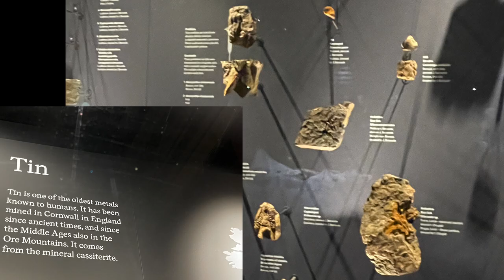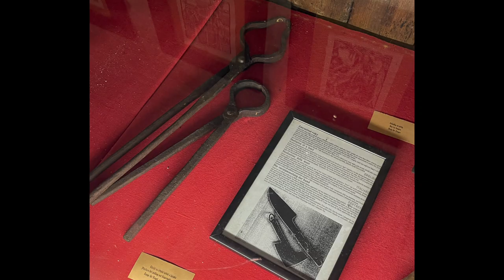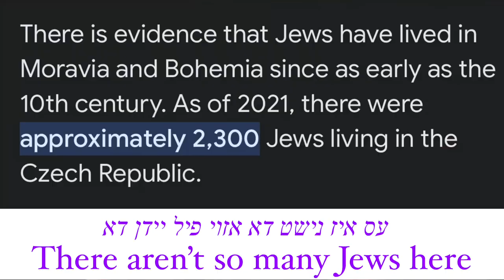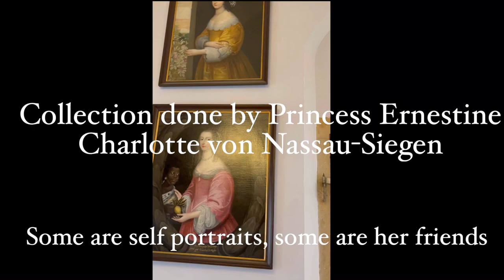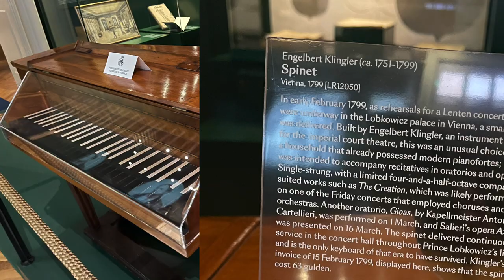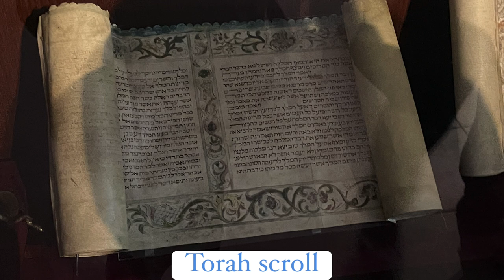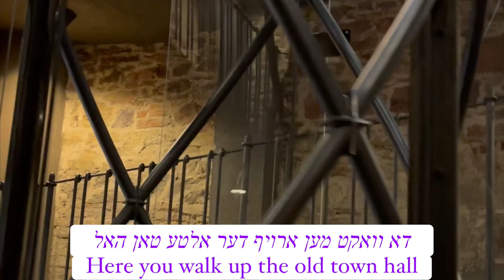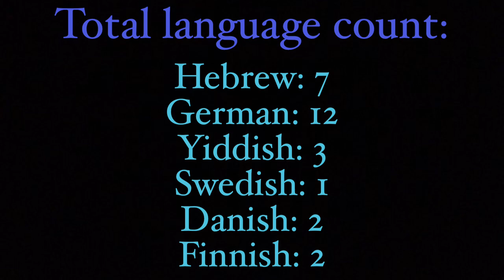Yiddish Vlog with English subtitles my trip to Prague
National Museum of Czech Republic
Jewish Quarters of Prague
Museum of Torture
Charles Bridge
Astronomical Clock of Prague
Lobkowicz Palace
Prague Castle